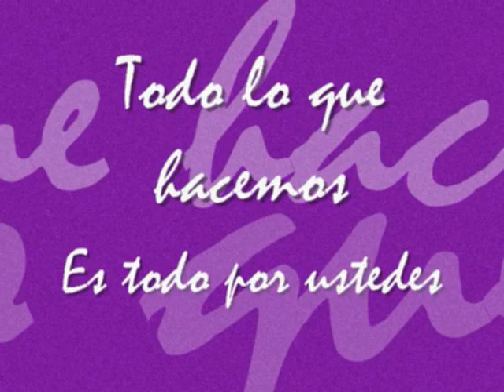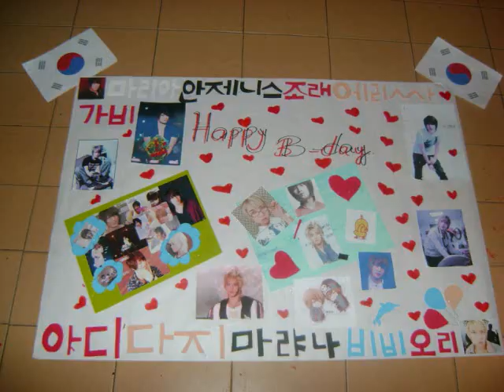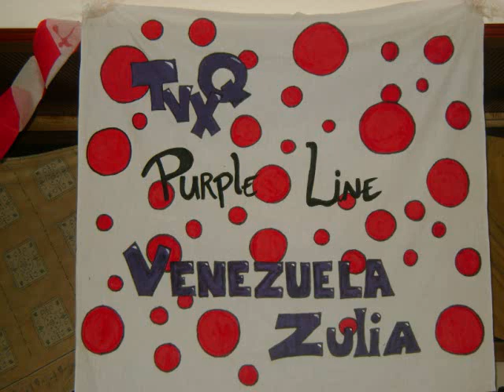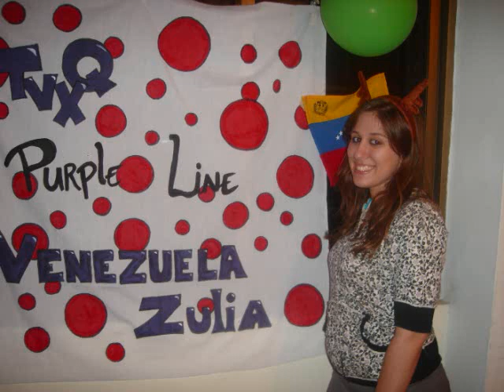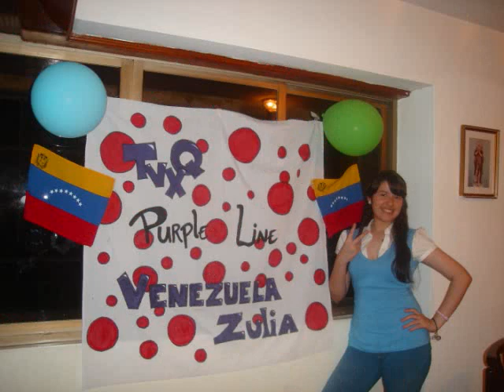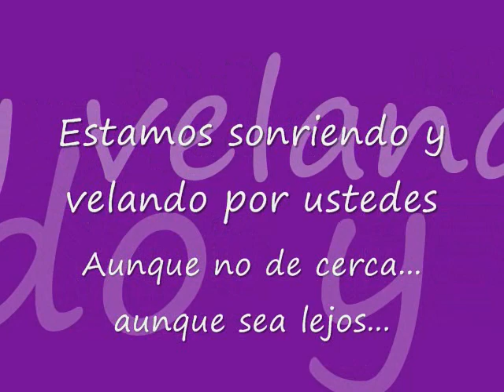TVXQ Venezuela- Lo que hacemos es por ustedes..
Mi segundo video para nuestro foro, tiene las fotos de ambas reuniones y videos del karaoke ^^ lo hice con muchisimo cariños! Para TVXQ PURPLE LINE VENEZUELA y tambien por supuesto para nuestros dioses *o* TVXQ! espero les gusteee´~ wiiiiiiiiiiiiiiiiiiiiiiiiii
bsitos!